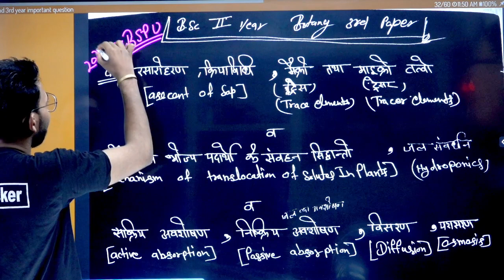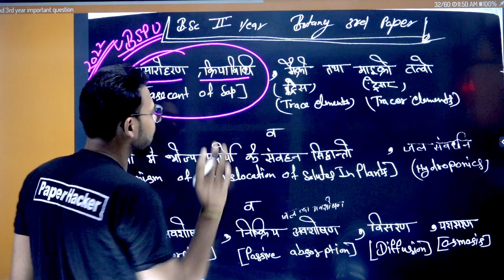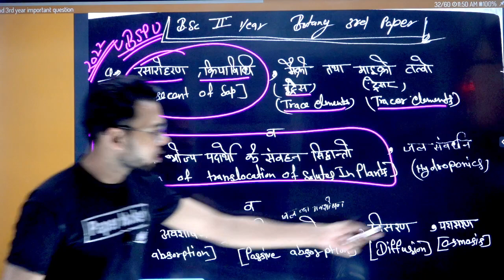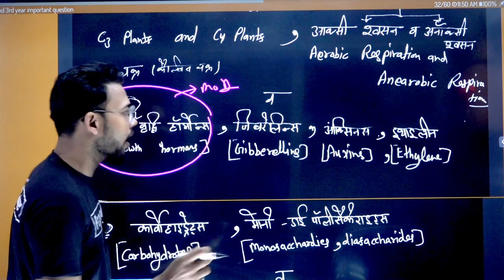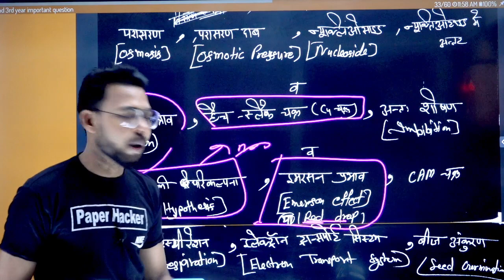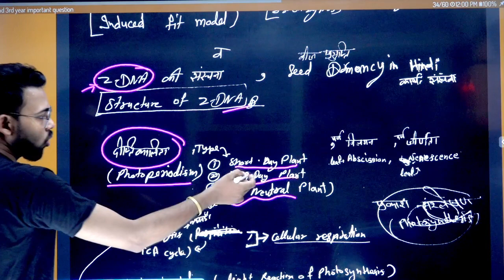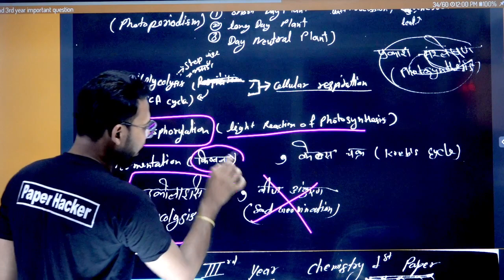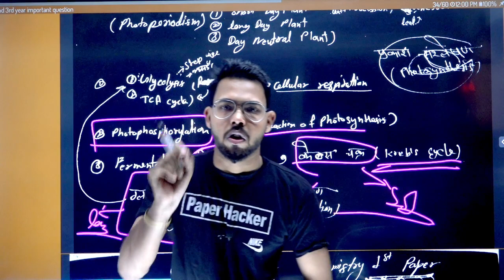B.Sc 2nd year Botany 3rd paper 2022 important questions, vbspu